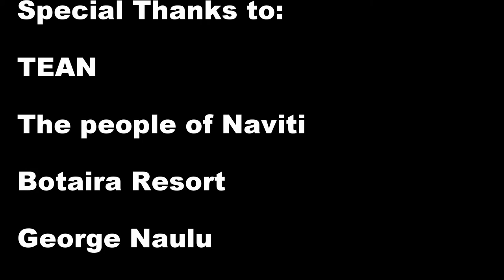TEAN Fiji Trip 2016 Highlights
TEAN Abroad trip at the Botaira Resort on Naviti Island, Fiji